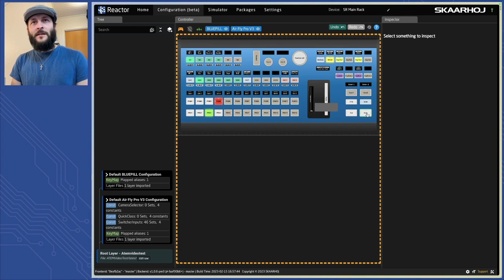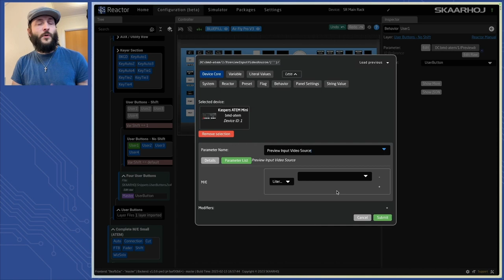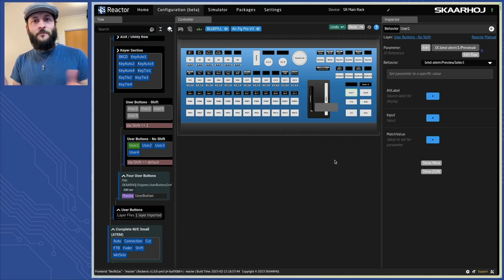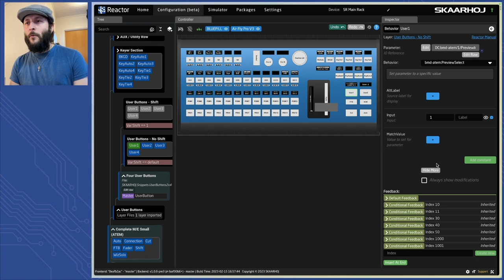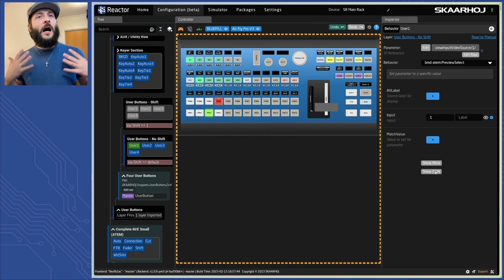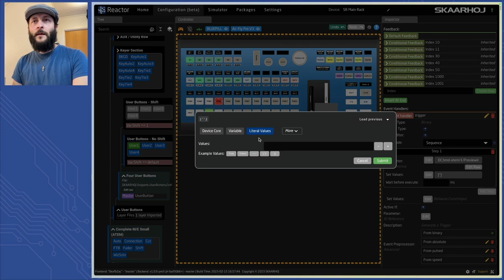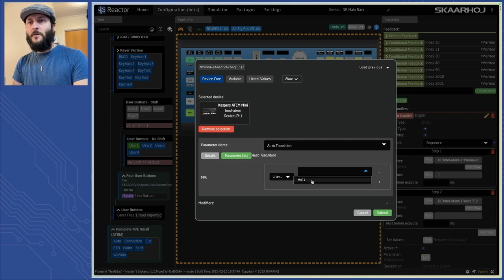Multiple Actions on a Single Button Press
Silas shows how to set up a sequence of parameter changes easily in this video.

0:00 Introduction
0:17 Reactor setup
0:50 Setting source to preview
1:43 Finding preview source
2:58 Reading feedback
4:10 Setting parameter to preview source
6:18 Outro